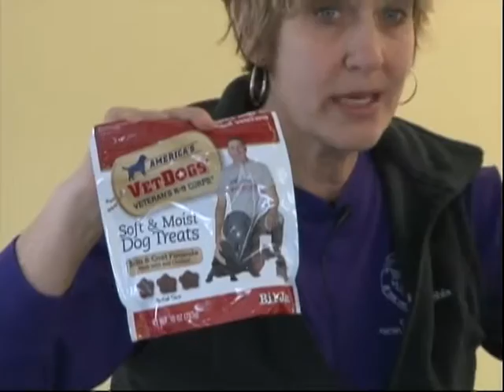My Dog & Me: My Dog is Driving Me Crazy (Part 1 of 2)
ARMSTRONG Local Programming, Meadville PA: Robin Peterson on how to curb bad behavior and deal with problems of dog ownership (Pt 1 of 2)